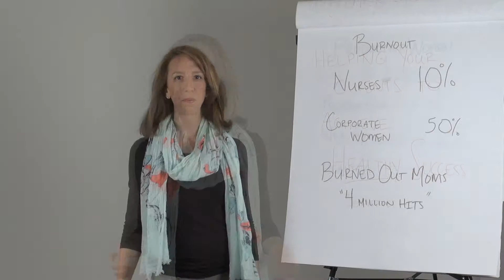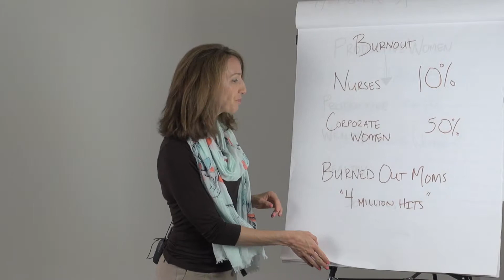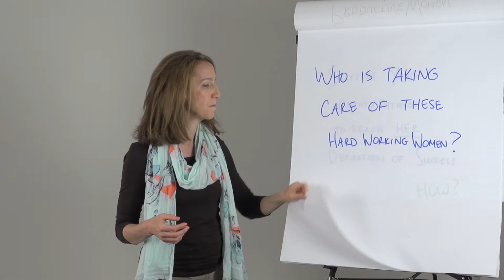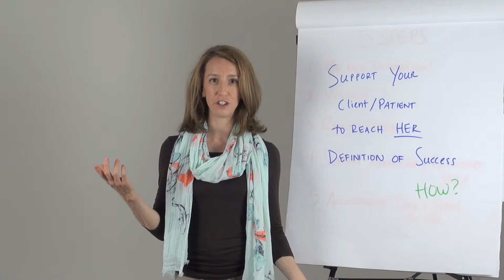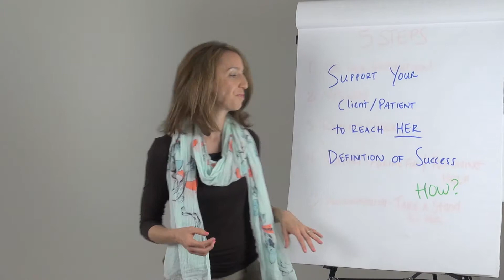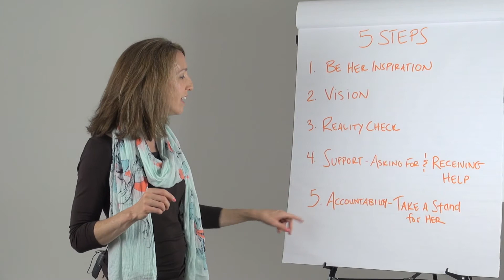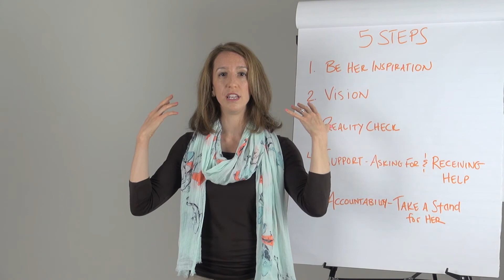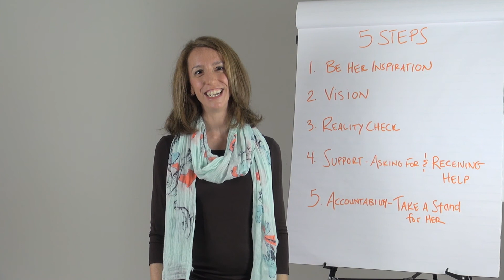Women, Nutrition, and Support a Special 4-Part Series: Video 1 Women, Work and Healthy Success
Jessica Drummond, MPT, CCN, CHC of explains how helping female patients and clients to achieve success on their terms is a vital part of their healing from pain and other symptoms.